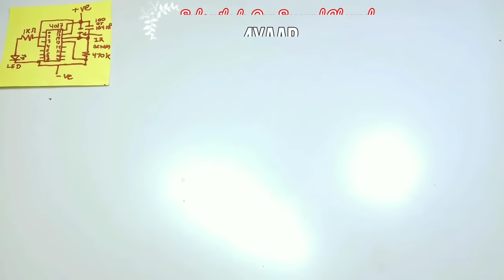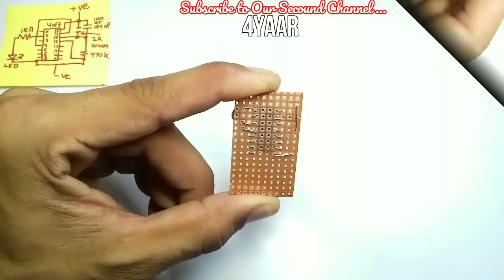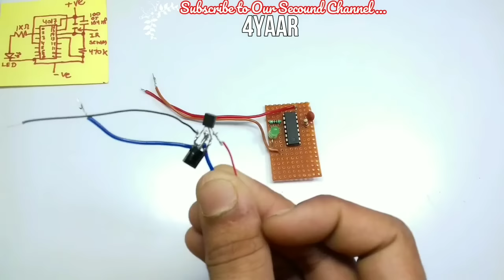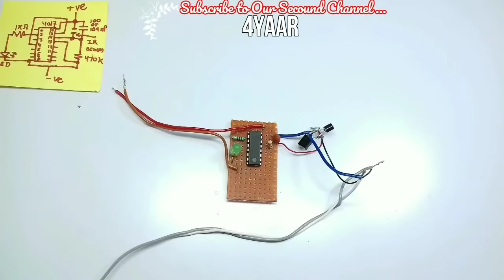Control Indicators & LED With Remote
Hey, Guys IN This Video I will Make A Circuit To Control Led Lights...With IR Remote And Can be controlled with your Mobile Having IR BLaster...
So Watch Carefully And Build This Circuit Yourself...
Here Is The Link To Ir Sensor Circuit:-

OUR RESISTANCE  CALCULATOR APP:-
FLIPKART PRODUCT LINK WHICH I USE: --
1.

2. ALL LED LIGHTS

3. SCREWDRIVER

AMAZON LINK OF MY PRODUCTS WHICH I USE:
1.mobile hoder

2.shouldering iron

THANKS CLICK THE LINKS FOR AWESOME PRODUCTS...

Category
Science & Technology
License